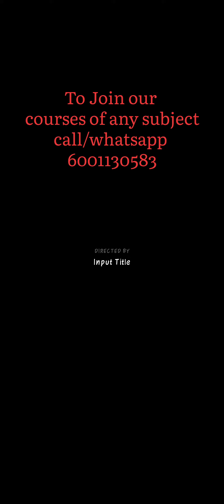Very Important Information for Class 12 / class 11 students / ahsec/ seba / cbse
in this Series we will talk about something special